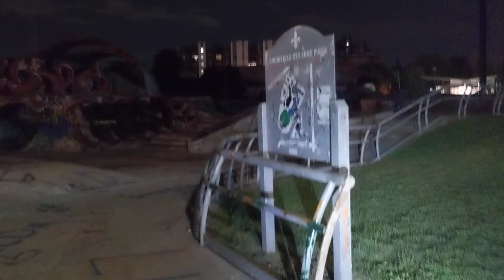The New Dave Armstrong Curfew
This was taken about a week into the new curfew, I thought I had already uploaded it.

We need all the help we can to repeal this new ordinance. My report of the hearing and things